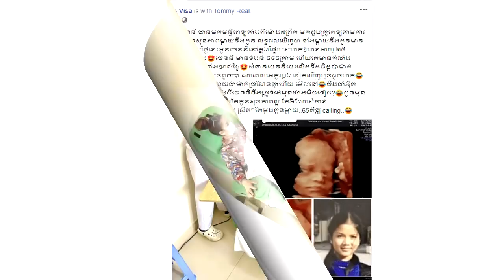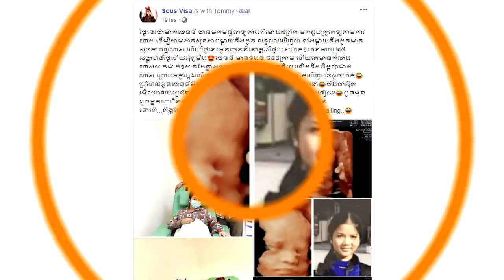ម្ចាស់បទ វាសនាបុប្ផាស្វាយរៀង – សួស វិហ្សា អរស្ទើរហោះពេលឆ្លុះអេកូឃើញទម្រង់មុខកូនដូចខ្លួនជាងស្វាមី…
សូមអធ្យាស្រ័យ

ចំពោះការមិនបានតប ខំមិនបានគ្រប់គ្នា

Ms Socheata